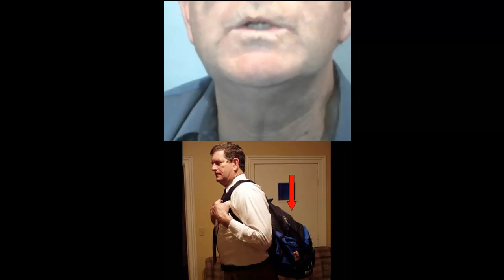PRONUNCIATION1 25 FRENCH